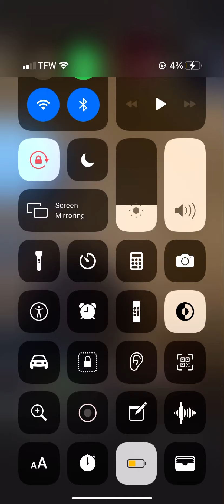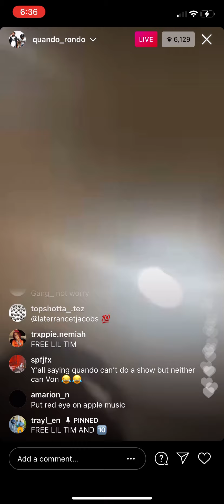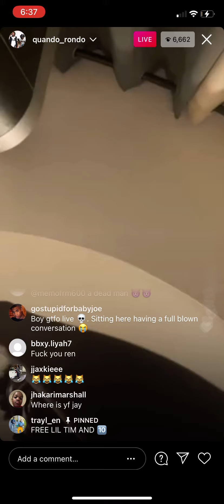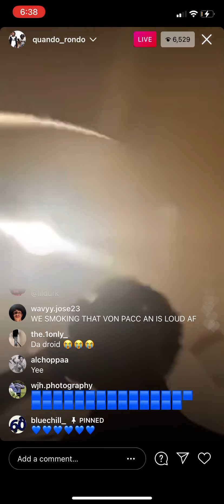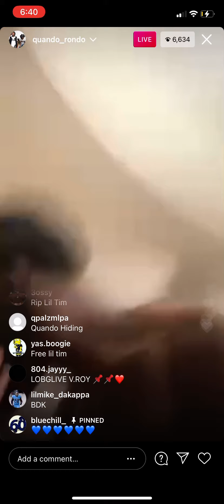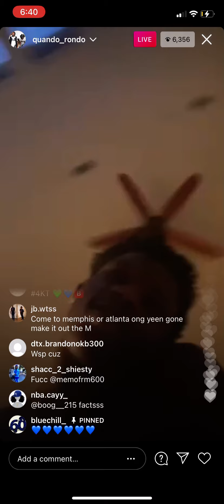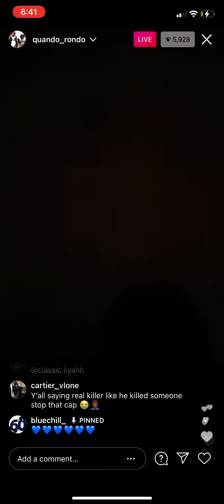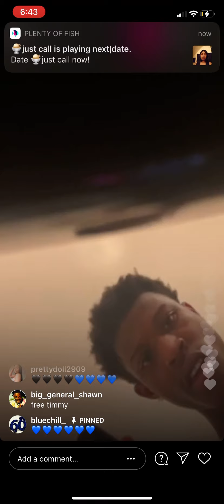King Von Fans Going Crazy At Quando Rondo In His Comments While He On The Phone On Instagram Live